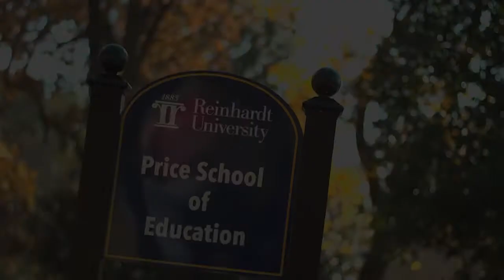Reinhardt University Price School of Education